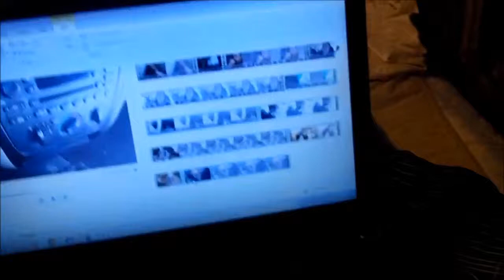IT'S INDEPENDENCE DAY! - July 4, 2014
How did I spend my holiday?